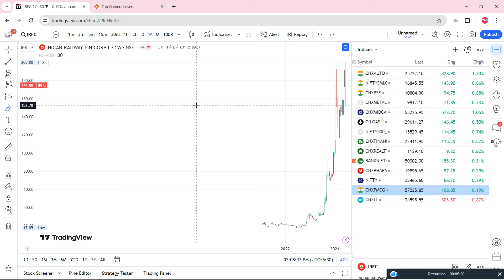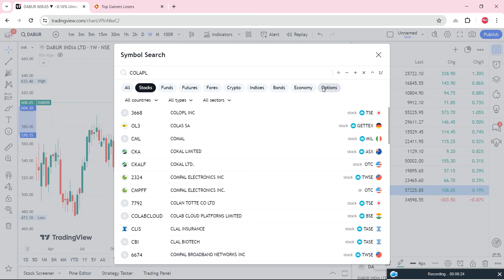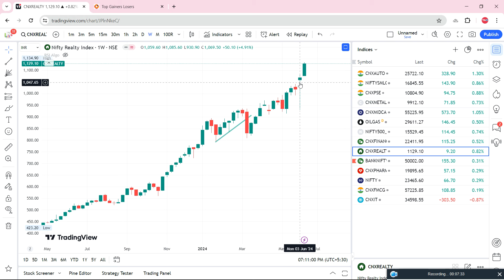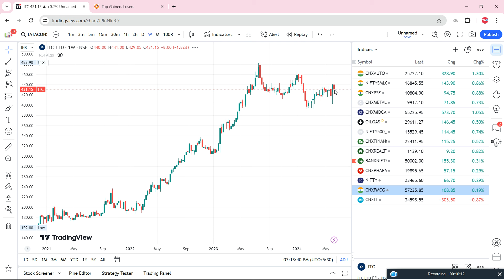FMCG Sector | Weekly Market Update 79